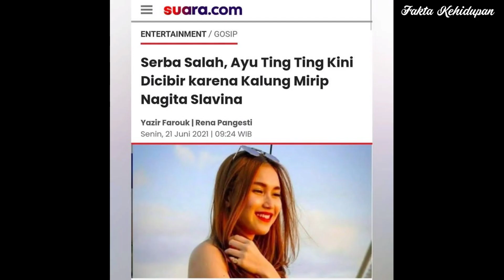Ayu Ting Ting sebut Ada Dalang Di Balik Kalung Viral, Nagita slavina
semoga Vidio ini bermanfaat buat kalian semua,
Ayu Ting Ting tak mau ambil pusing kembali dicibir haters gara-gara memiliki kalung yang mirip dengan kepunyaan Nagita Slavina.

Si pelantun Alamat Palsu ini sudah terbiasa dapat komentar miring. Apa yang dilakukan selalu salah di mata haters.

Keyakinan Ayu soal itu bukan tanpa alasan. Sebab, sebelum dia sudah ada beberapa artis yang juga memakai kalung seperti itu, namun tak pernah disoal.

"Padahal semua orang selalu pake juga, semua orang juga punya, jadi mungkin memang itu hanya dibuat-buat saja," kata Ayu Ting Ting dikutip dari kanal YouTube Cumicumi, Selasa (22/6/2021).
Ayu Ting Ting tak mau menuduh siapapun. Tapi dia yakin 100 persen bahwa cibiran dan hujatan yang datang padanya sudah ada yang mengatur
Karena buat itu-itu lagi sih, jadi udah pasti ada dalangnya," ujar Ayu Ting Ting.

"Giliran orang lain yang pakai nggak berisik. Tapi cuma saya aja kalo saya pake kayaknya berisik," ujarnya lagi.

Sebelumnya Ayu Ting Ting kembali dicibir karena memakai kalung yang sama seperti Nagita Slavina alias Gigi. Kalung tersebut merupakan hadiah dari ibunya saat dia berulang tahun.

Salah satu akun gosip bahkan menyandingkan foto Ayu Ting Ting yang mengenakan kalung berlian tersebut dengan istri Raffi Ahmad ini.
Rich people hadiahnya berlian gengs. Kalau kalian, hadiah ulang tahunnya apa?" tanya @dramakuin di Instagram

Dicibir karena Kalung Mirip Nagita Slavina, Ayu Ting Ting : Ada Dalangnya

Unggahan tersebut langsung dibanjiri komentar nyinyir. Mulai dari dibanding-bandingkan, hingga menyinggung soal plagiat yang sempat dibantah keluarga Ayu Ting Ting.